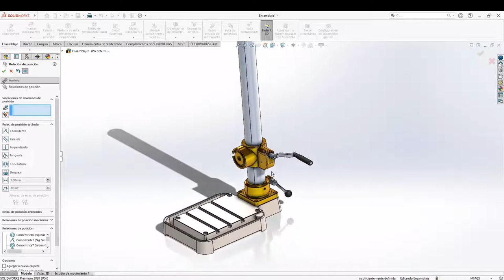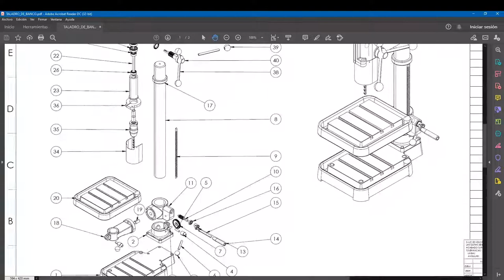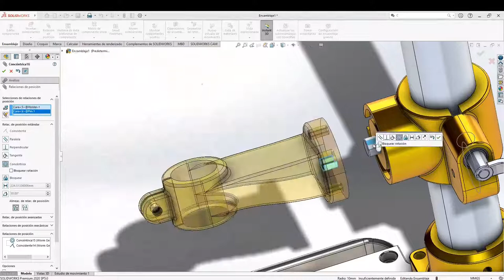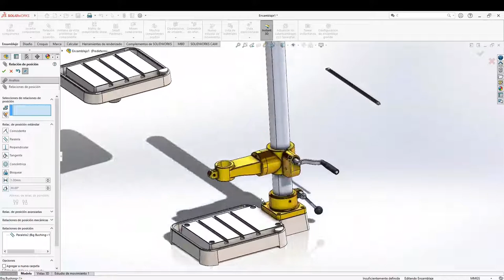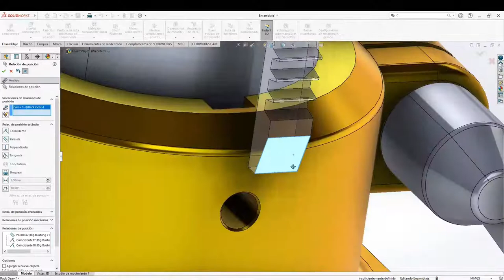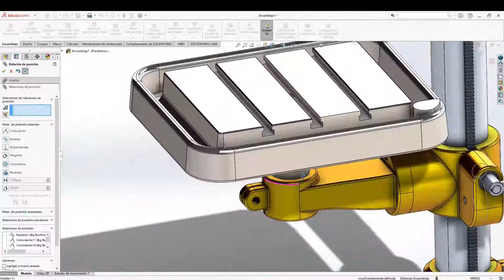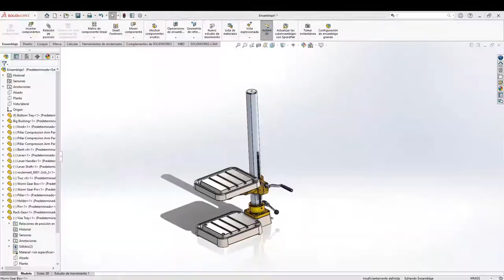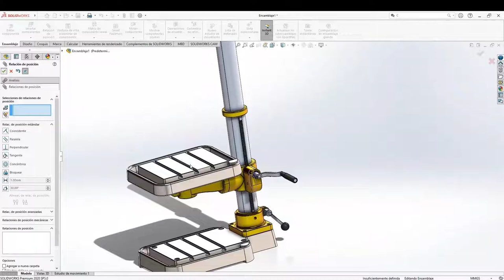La MEJOR MANERA de ensamblar en SOLIDWORKS | masterCAD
Conviertete en miembro de masterCAD con el link de abajo :
Ventajas de ser miembro de masterCAD:
Resolución de dudas sobre Catia V5 y CAD en general.
Zoom periodicos con los profesores de masterCAD
Acceso a cursos de masterCAD
Comunicación directa con Juan Luis de masterCAD